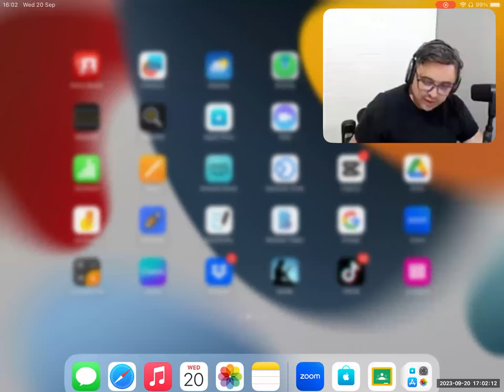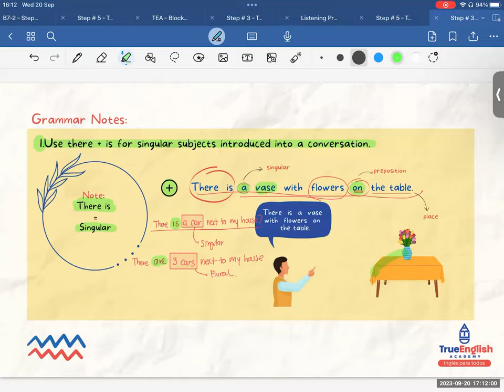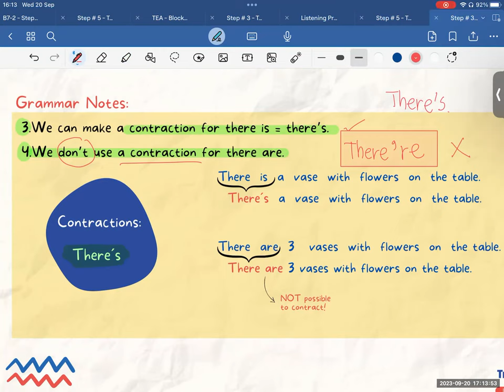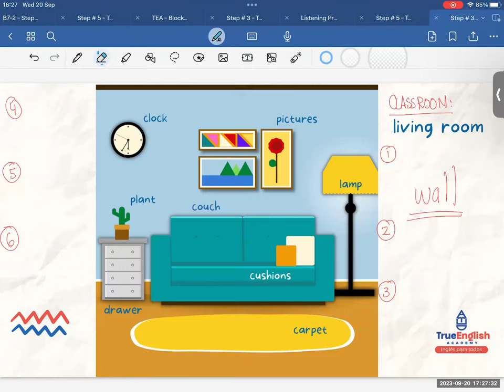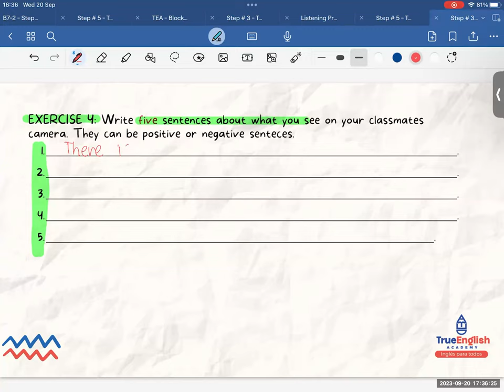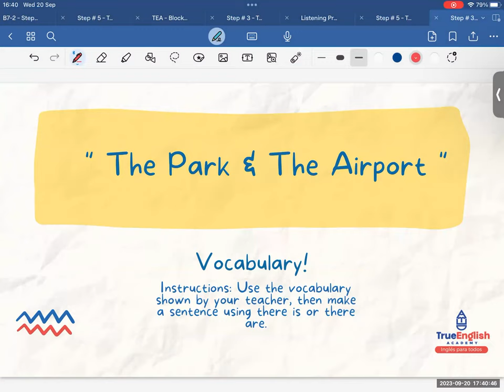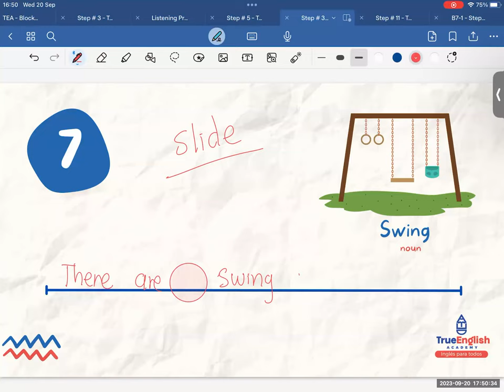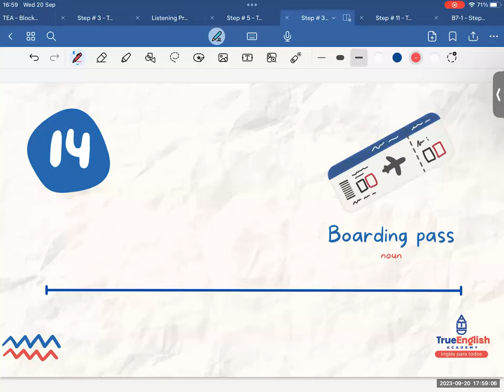Teens 2023 - Class # 19